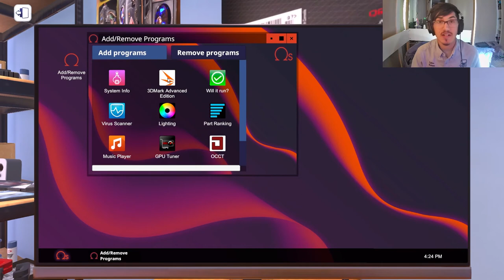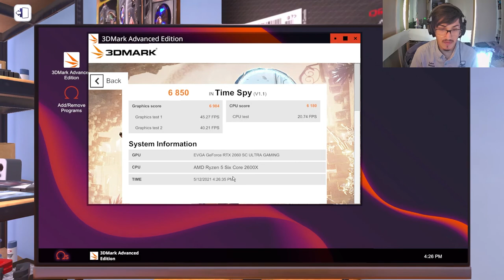PC Building simulator Ep #1| Building our first virtual PC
Today we try something new and we play a game called PC building simulator and we build a PC.